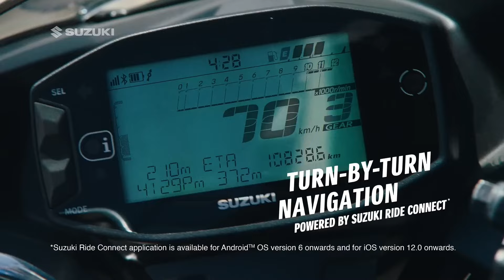Suzuki planning new 125cc bike launch in India🔥Price & Launch Date ? Suzuki Gixxer 125cc 2024 Model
Hello Guy's,
                Sab se Pehle to aap sabhi ka humare ish YouTube Channel RV AUTOMOBILE me swagat hai. Main ish video me Suzuki planning new 125cc bike launch in India || Price & Launch Date ? Suzuki Gixxer 125cc 2024 Model All Details here To please aap log ye video pura last tak dhek ye ga Aur agar Aap ko ishi trah Bike or Scooter se related information chaiye to aap hamare ish Channel RV AUTOMOBILE ko Subscribe v kar ke rakh ligiye.

3.5mm to Type C cables
Bike flag

About this video:
Video Credit  :-
Image Credit :-